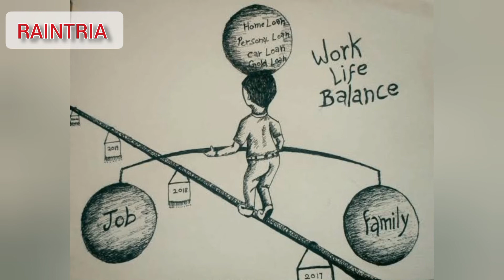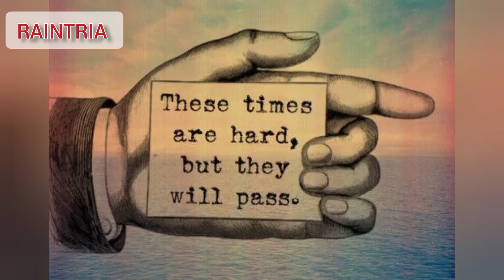HALAAT बदलते HAI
Musician: Alexander Delarge
Peom written by : Raintria
Recite by : Raintria
Follow raintria for more poems